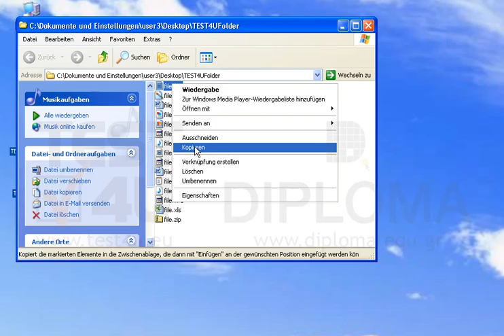Kopieren Sie die Datei file.avi, die sich im Ordner TEST4UFolder auf dem Desktop befindet, in...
Kopieren Sie die Datei file.avi, die sich im Ordner TEST4UFolder auf dem Desktop befindet, in die Zwischenablage. Möchten Sie mehr. Laden Sie das TEST4U demo herunter